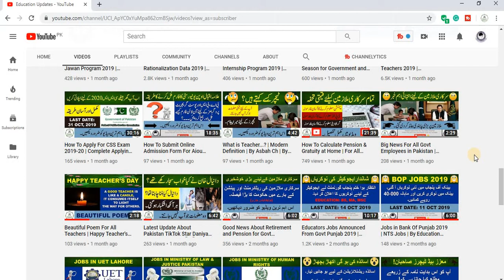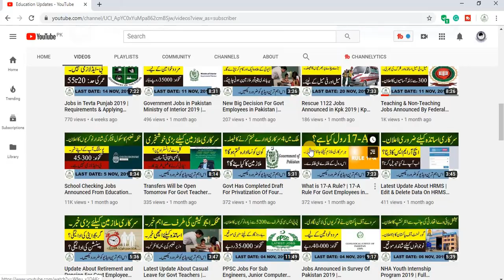Increase Pay and Ad-Hoc Relief For Govt Employees 2019 | By Education Updates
Hi...!